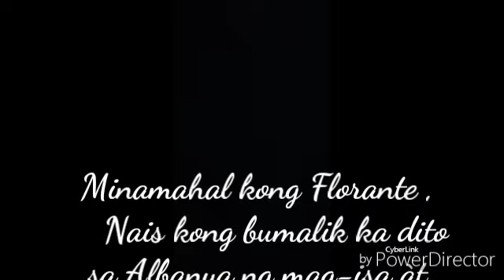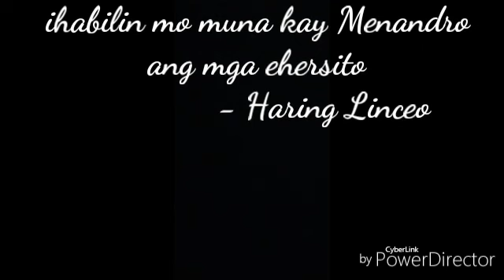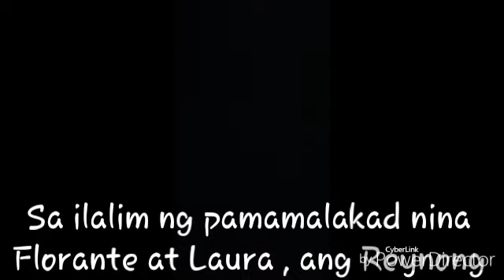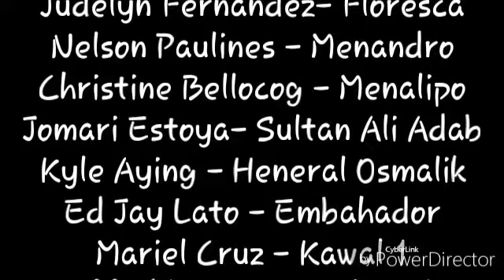[ABUNO HIGH SCHOOL] - Florante at Laura Presentation By: GRADE 8 ARISTOTLE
Filipino Project
Our Beloved Filipino Teacher: Janette Maluya

Directed By: Lindsay Ann Igot & Rhuna Mae Polancos

Edited By: Eljen Mae Calunod (EunmaeCoz) , Lindsay Ann Igot & Rhuna Mae Polancos

CameraMan:
Eljen Mae Calunod
Rhuna Mae Polancos

Special Thanks
Ace Janmer Villar
Usha Kaye Taghoy

At Salamat sa lahat na nanonood.
Kahit hindi po Perfect yung Palabas na ginawa namin sa Florante at Laura. Ay ginawa talaga namin ng paraan kahit yung iba ay hindi nag-paparticipate, Ginawa talaga namin at nila Lindsay at Rhuna para kahit hindi man pumupunta yung iba ay ginawa talaga nila!

Kaya laking pasalamat talaga ko na naging Successful yung Short Movie namin.

At sa wakas may Clearance na kami sa Filipino hahaha...

AND PROUD TO BE A ABUNONIANS!!!
AND ARISTOTLENIANS ALSO!!!
HAPPY DAY!!!

HINDI KO ITO MALILIMUTAN!